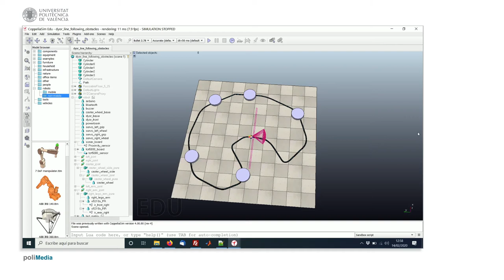Demostración seguimiento de línea con evitación de obstáculos (Avanzado) | CoppeliaSim (V-REP)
En este vídeo se realiza una demostación de la aplicación de seguimiento de línea con evitación de obstáculos usando sensores de visión en CoppeliaSim (V-REP). Buscas soluciones?
Este vídeo forma parte de un conjunto de video tutoriales para explicar el uso del software de simulación de robots CoppeliaSim (V-REP). Estos vídeos se usan en asignaturas de grado en materias de robótica de la Universitat Politècnica de València.